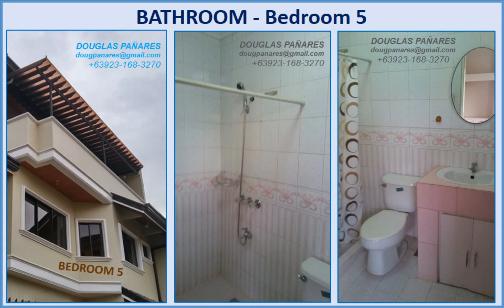Why you should Own this 3 Story House at Talisay City Cebu?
Why Own this 3-Story House in Lawaan, Talisay City, Cebu?
What would it cost you to build this house with its current location in a Gated Community in Talisay City – Cebu, in this quality of materials, fine workmanship, five bedrooms with a House Floor area of about 400 square meters, lot area of 180 square meters, with all the extras of an elevated water tank and a water well with an electric pump, maid’s room and this secure concrete fence with steel gate?

Would you pay PhP16Million or even more?

The house location is in a Residential Zone in the vicinity of the South Road Properties (SRP), South Highway, near Shopping Malls, Schools and Colleges, Churches, Public Market and Commercial Shops.

Schedule a house visit and be convinced that the house is indeed valued more than we expected. Be ready for the surprise, for the house is really an opportunity that is rare and it only goes to the person who will investigate and know the biggest bargain offer awaiting.

To appreciate the value of the savings in this once in a life time opportunity, see first the house and price it yourself. And when I tell you the Promo Value then you will act and grab this opportunity before others will own it.

Call or email for a House visit;
DOUGLAS PANARES
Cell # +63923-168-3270